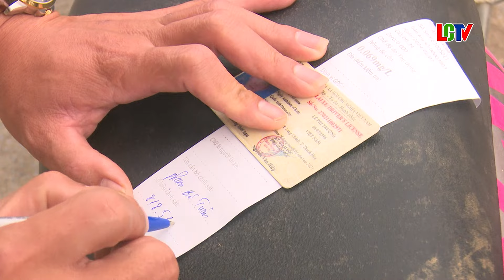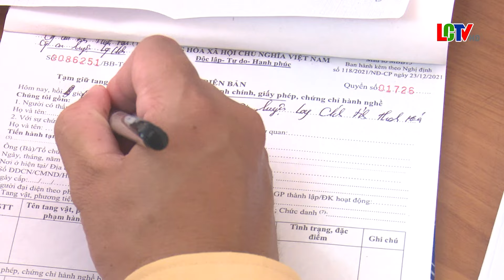Tăng cường bảo đảm trật tự an toàn giao thông trước, trong và sau tết Nguyên đán Giáp Thìn và Lễ hội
Để đảm bảo trật tự an toàn giao thông trên địa bàn huyện dịp trước, trong và sau Tết Dương lịch, Tết Nguyên đán Giáp Thìn năm 2024, cùng các lễ hội đầu năm 2024. Công an huyện Lang Chánh đã mở đợt cao điểm tấn công trấn áp tội phạm, theo đó Đội Cảnh sát giao thông, trật tự Công an huyện đã xây dựng kế hoạch tăng cường tuần tra, kiểm soát giao thông, đảm bảo trật tự an toàn giao thông - trật tự xã hội trên địa bàn.